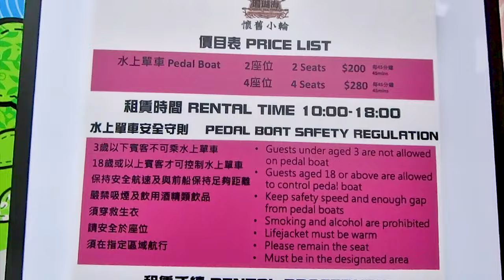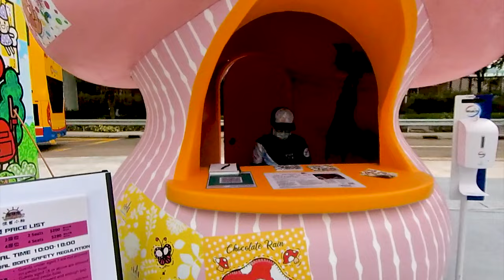灣仔海濱_海岸堤階_水上單車.Wan Chai promenade_harbour steps_paddle boats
灣仔海濱海岸堤階,踩水上單車.
Wan Chai promenade_harbour steps_paddle boats

00：00 start
04:04  水上運動及康樂主題區（第二期）The Water Sports and Recreation Precinct (Phase 2)
06：53 海岸堤階 Harbour steps
08：30 水上單車 paddle boats